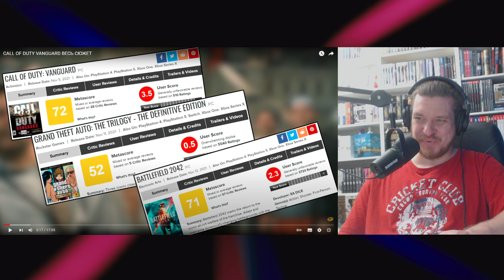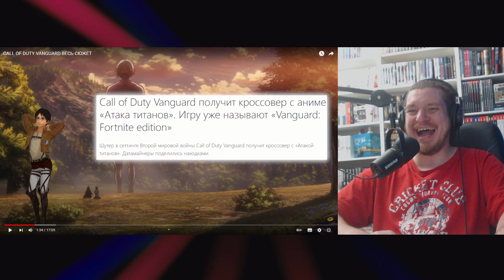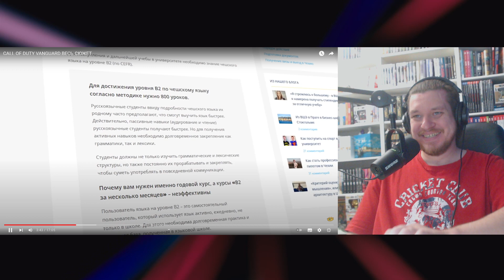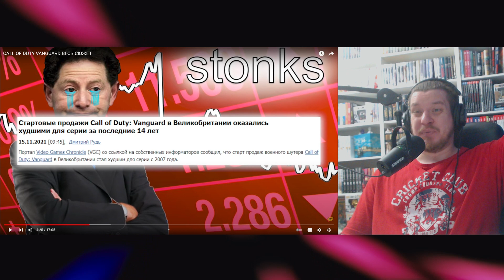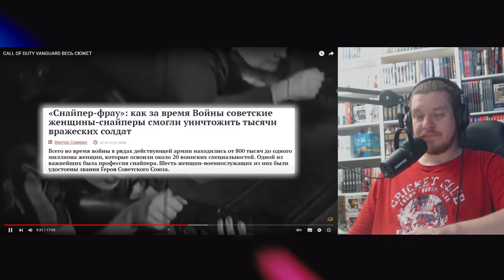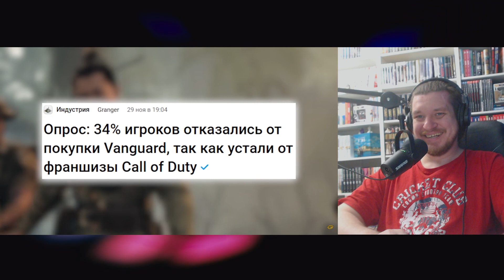CALL OF DUTY VANGUARD ВЕСЬ СЮЖЕТ | РЕАКЦИЯ НА КАРГАС